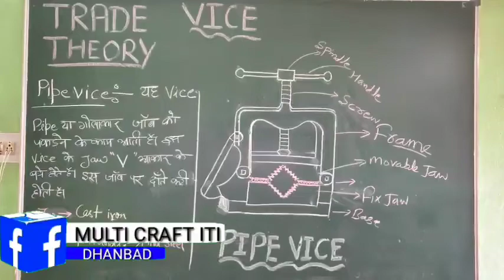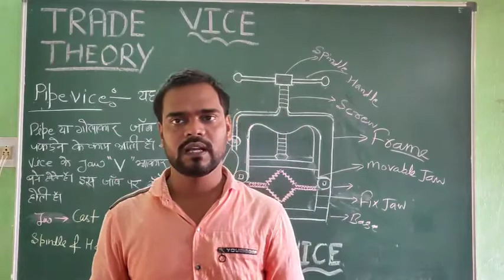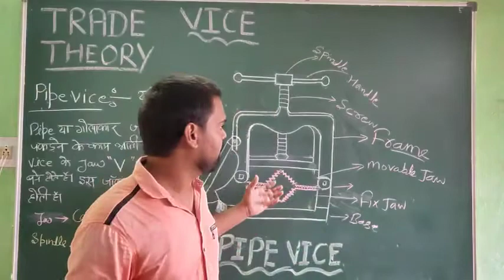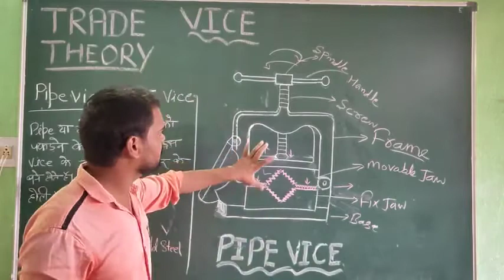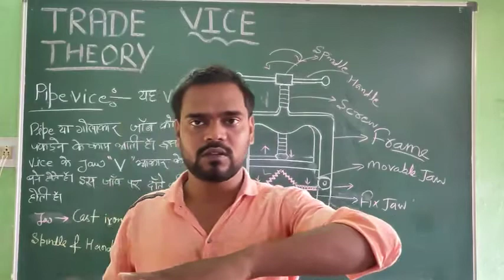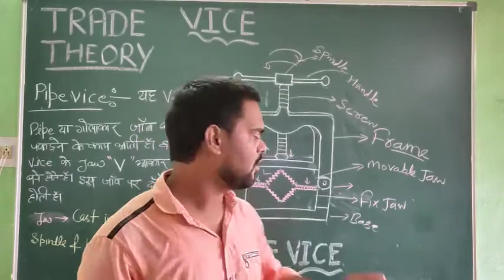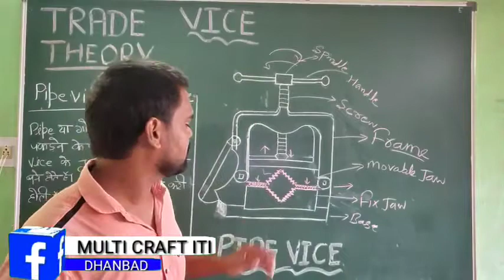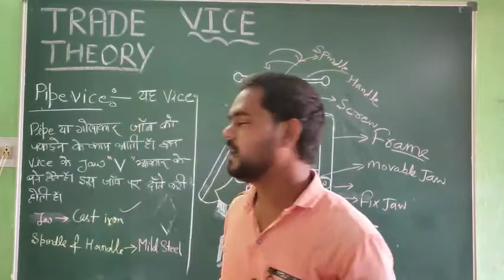Vice Part 4 By Nadeem Sir